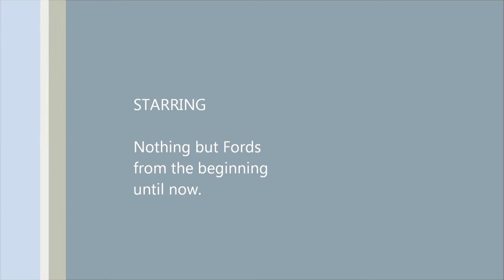2013 Fabulous Fords Forever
The annual Fabulous Fords Forever show at Knott's in Buena Park on 4/21/2013